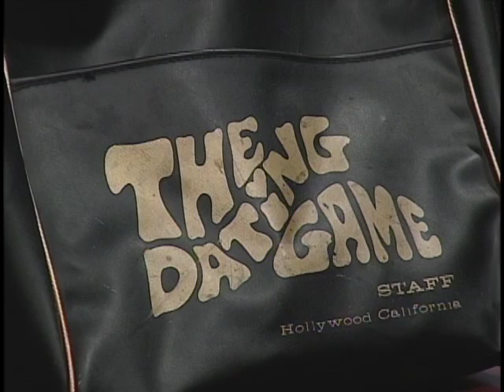Voices In The Village Phil Doran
This video is about Phil Doran Senior Dating Game